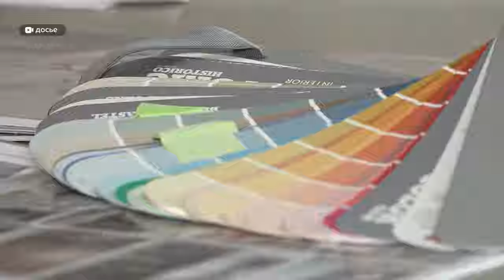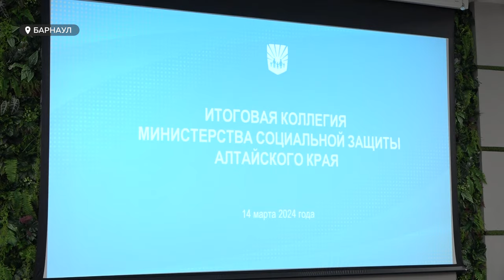В Алтайском крае увеличится финансирование на социальные расходы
Еще один высокий гость посетил Алтайский край. Министр труда и социальной защиты России Антон Котяков принял участие в заседании коллегии, на которой подвели итоги деятельности краевого профильного министерства за прошлый год. На мероприятии также прозвучала важная информация - финансирование на социальные расходы, в связи с поручениями Президента, в регионе возрастет.